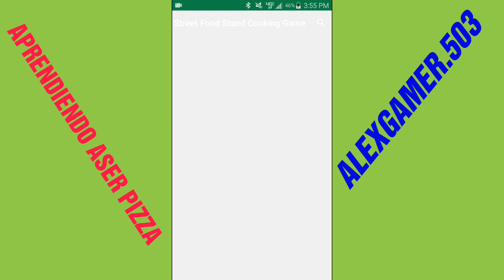STREET FOOD... CALLE DE LA COMIDA